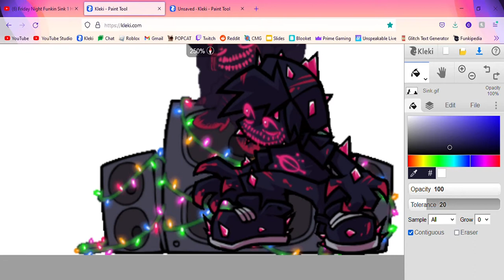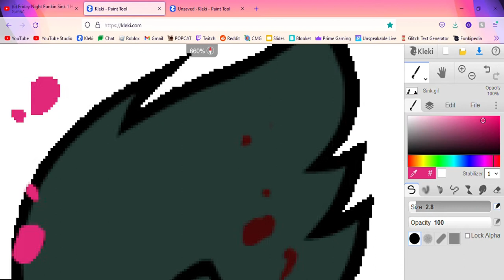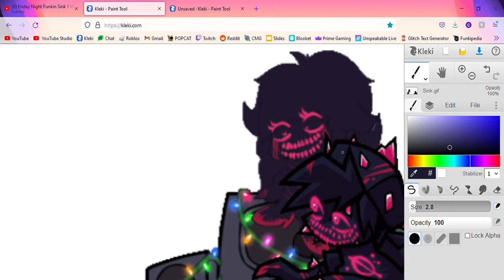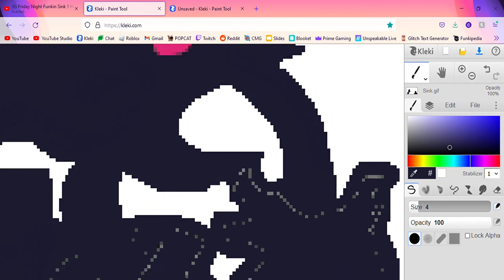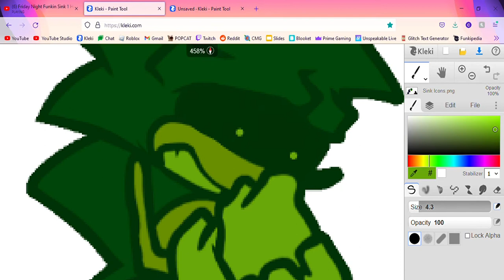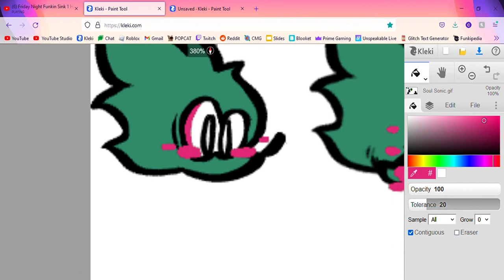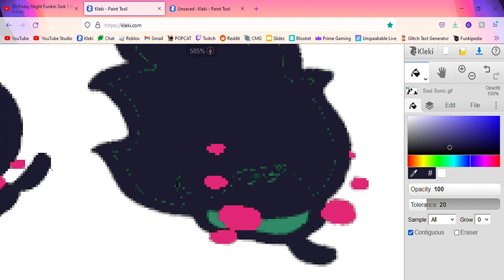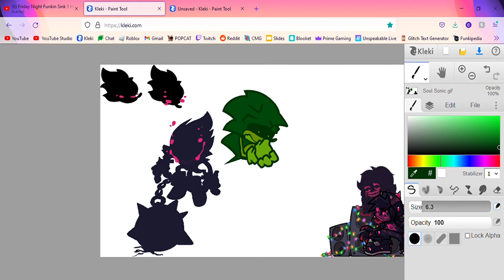Corrupting Sink And Soul Sonic - The Chaos Series (Below The Depths)